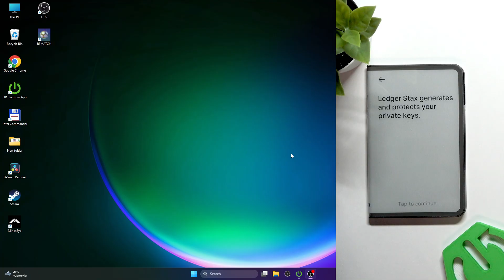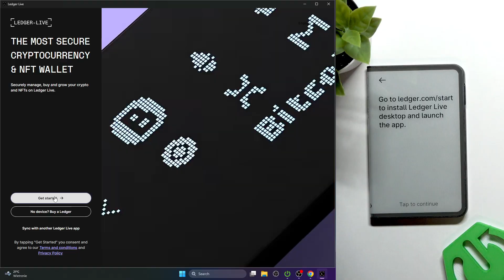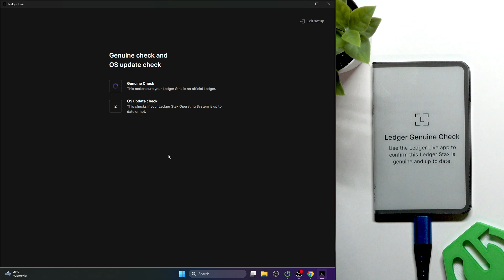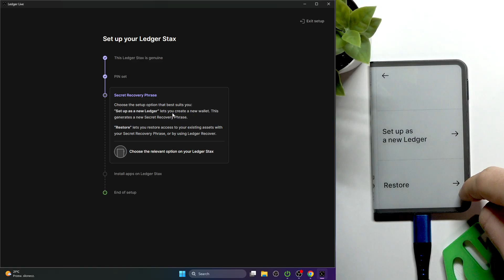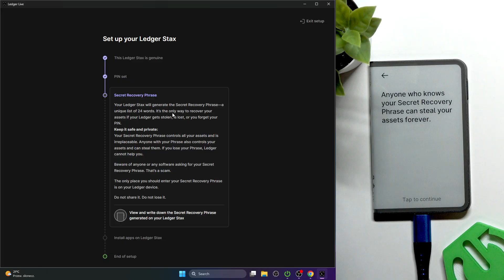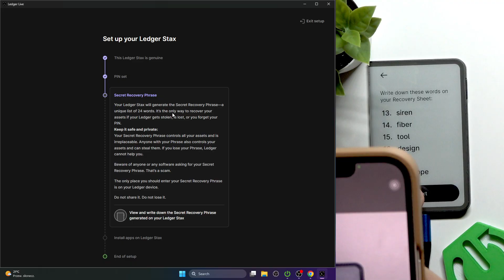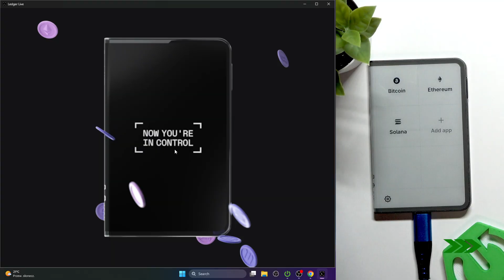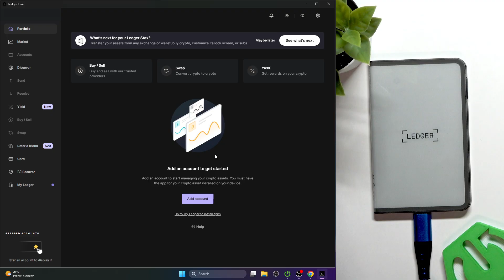LEDGER Stax – How to Set Up Crypto Wallet Using PC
In this video, we walk you through every step of the process, from downloading the Ledger Live software for Windows, macOS, or Linux, to connecting your LEDGER Stax via USB, setting a secure PIN, and safely writing down your 24-word recovery phrase. You'll also learn how to install apps for Bitcoin, Ethereum, Solana, and other cryptocurrencies, and get important tips on keeping your recovery phrase private. Whether you're new to hardware wallets or upgrading to the LEDGER Stax, this guide will help you get started quickly and protect your digital assets.

How to set up LEDGER Stax crypto wallet using PC?
How to connect LEDGER Stax to Ledger Live desktop app?
How to write down and confirm the recovery phrase on LEDGER Stax?

0:00 Introduction and requirements
0:18 Downloading Ledger Live for PC
0:45 Installing Ledger Live desktop app
1:10 Connecting LEDGER Stax via USB
1:40 Starting device setup in Ledger Live
2:20 Setting device name and PIN
3:00 Creating or restoring wallet
3:40 Writing down the 24-word recovery phrase
4:30 Confirming recovery phrase
5:10 Finalizing setup and security tips
6:00 Installing crypto apps (Bitcoin, Ethereum, Solana)
7:00 Wrapping up and next steps